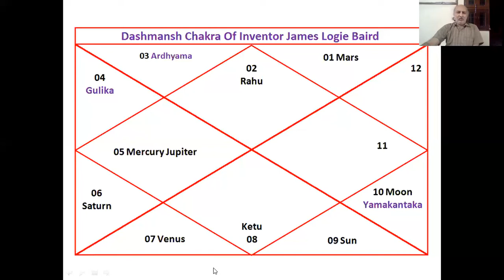Dashmansh Lecture part 7 a video lecture by Vishal Aksh